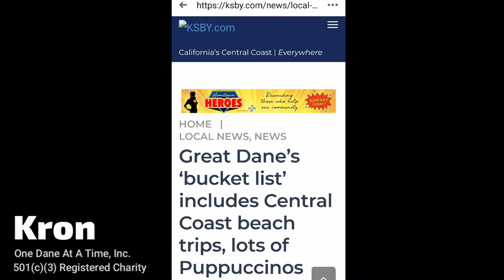One Dane At A Time, Inc. - Kron: Monday July 8, 2019 @ 2:43 pm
My dear friend and fellow rescuer, Erika Calle and the loss of her beloved Kron the Great Dane.

Erika is the founder of 'Once Upon A Dane, Inc.' an actively registered 501(c)(3) charity in the State of California. In less than one year, Once Upon A Dane, Inc. has rescued almost 100 Great Danes and Dane mixes.

We have put together this tribute to your dearest Kron.

He was dumped at a kill shelter and labelled rescue only due to massive tumors around his throat and groin area. Kronicles 'Kron' is the name given to him by his rescue. He is between 2 - 4 years old.

The massive tumors indicates his heartless 'family' witnessed Kron getting sicker and sicker over weeks and months. Instead of choosing to seek medical attention, they cruelly dumped Kron at the shelter knowing no one would adopt him. They knew he would be killed. There is no denying this fact.

Every rescue declined to take Kron. Even if it was for Hospice...or to be someone that Loved him as he took his last breath. No one would take him.

Erika was notified of Kron and his terminal condition. She decided to pull him from the shelter. She went to 4 vet asking them to operate. They all refused citing it was too late.

A vet in Caribita, CA affectionately called Suzie Q agreed to operate with zero promise of survivability. But Kron pulled through and from October 2018, this amazing dog lived Life.

Kron was featured on news segments about going on his bucket list quest...eating (outside) at a fancy restaurant and being served giant hamburger...ice cream dessert with dog biscuits...running through the sand of the California beaches...visiting his favorite streams...sightseeing and taking tons of selfies.

On Monday July 8, 2019 @ 2:43 pm, Kron passed away with his mom, Erika, holding him forever Loved.

Erika gave her sweet boy 10 months of Life...of Happiness...of Love. It's probably why Kron lived longer than anyone expected.

Love Heals.

I had chatted with Erika the week before Kron's passing about putting together a video tribute for Kron. This was something I had done for my beloved Nero Tsai the Great Dane in mid-June 2019. This was a difficult video to do again.

Rest in Peace, Kron

Adopt Love.